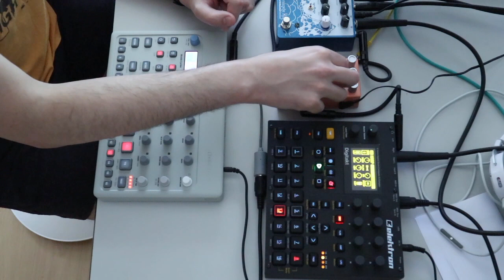Digitakt + Cycles + pedals = Ambient Harp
I've sampled an Harp samples notes with my digitakt. I've process the audio thru Chase bliss audio Mood and earthquaker devices Avalanche Run.
Model:cycles used for drums (internal effects).

Mixed and mastered on ableton with plugins: fabfilter and ozone.